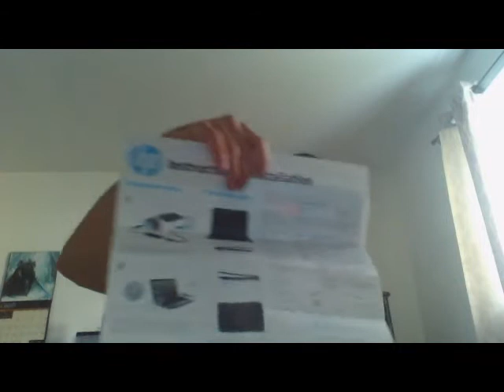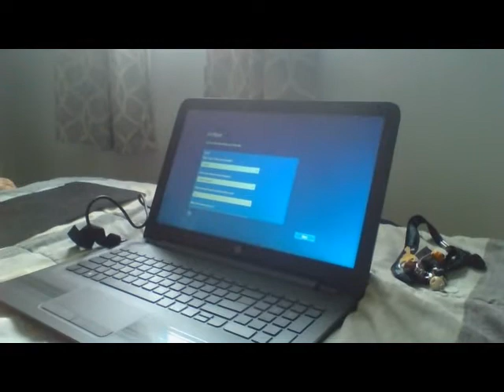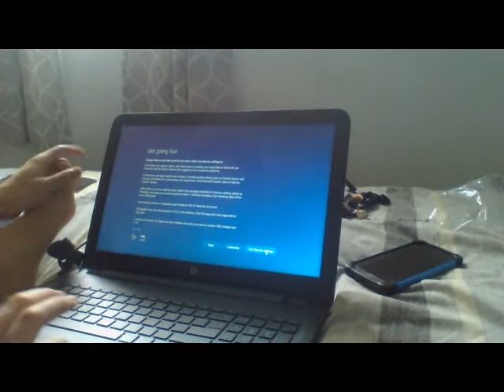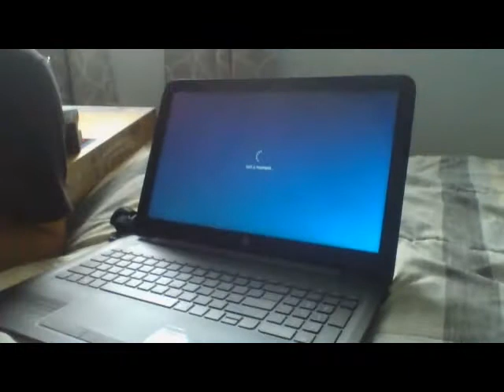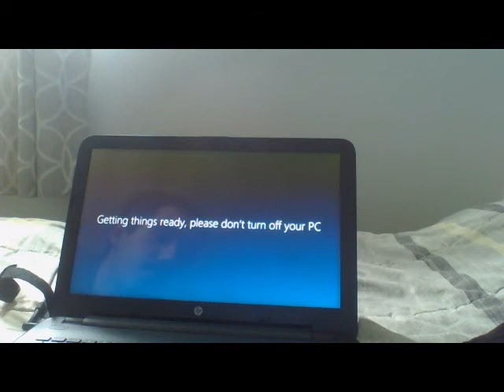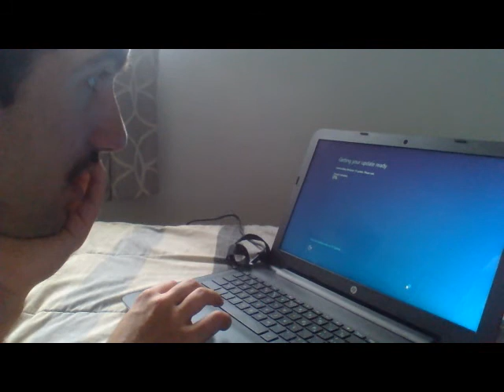mon nouveaux pc portable